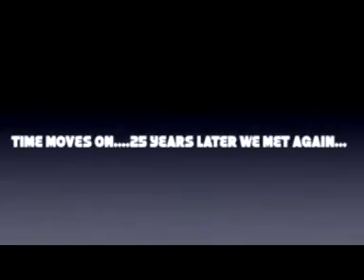Calicut Medicos 25 Reunion 2011 Video Part 3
Calicut Medicos 25 Reunion 2011 at IMA Cochin hosted by browsetechnologies and Browsekerala Part 3